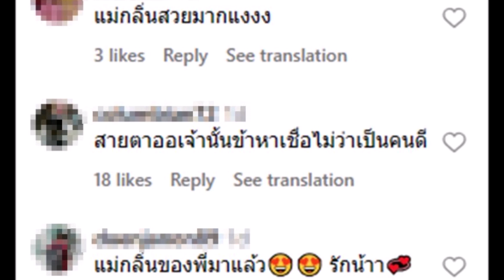ตัวละครลับพรหมลิขิต นางเอกดังเตรียมประทะเบลล่า ดีกรีสูสีกินกันไม่ลง